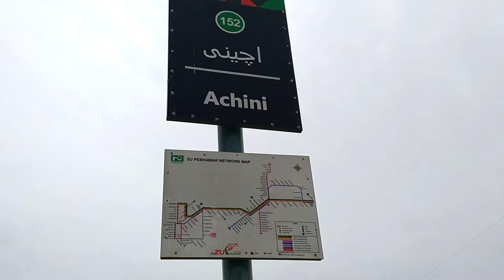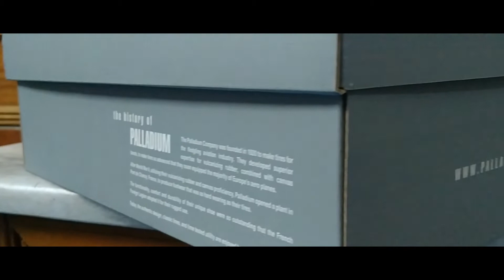Boya mic is not working | Palladium boot gift | vlog 13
Hellooo je ;)
Boya mic is not working in my mobile so mobile change karna parhiga 😞 .
Meri new shoes agai hai dubai se Palladium boot .